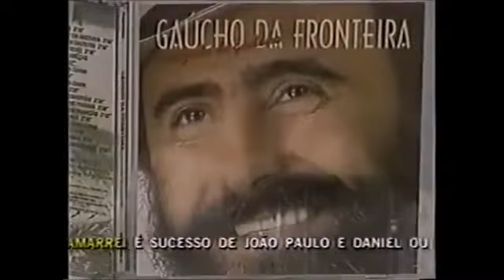Gaucho da Fronteira: Segura o Tchê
Gaúcho da Fronteira
Natural de Santana do Livramento (RS), na fronteira do Brasil com o Uruguai, começou a tocar violão, acordeom e bandoneom na infância. O maior sucesso de sua carreira foi “Nhecovari Nhecofum”.

Gaúcho da Fronteira, nome artístico de Heber Artigas Fróis, (Santana do Livramento, 23 de junho de 1947) é um músico brasileiro, e um dos mais conhecidos intérpretes de música regional gaúcha.

Começou a tocar violão, acordeão e bandoneón na infância. Em 1968 entrou no grupo Os Vaqueanos, com quem gravou alguns discos. Em 1975 gravou o primeiro LP solo, Gaúcho da Fronteira, e firmou-se como um representante da tradicional música dos pampas.

Nos anos 80, sua popularidade estendeu-se pelo Brasil todo, com suas canções bem-humoradas e dançantes.